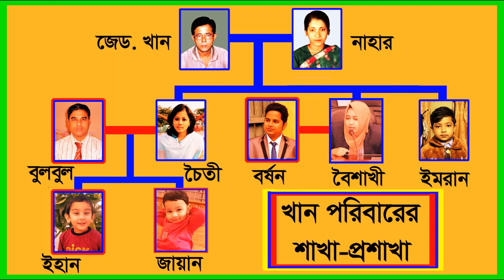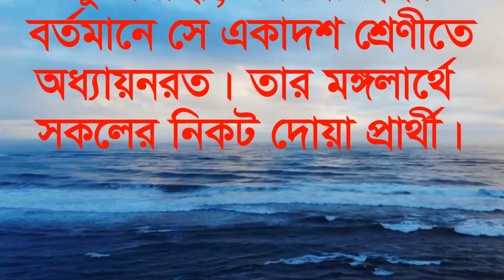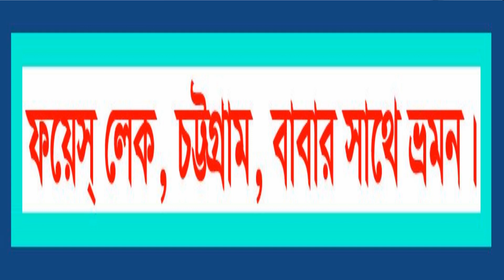7 Preserving Family Memories Autobiography of Imran Khan Zubraj through pictures School Life 3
Preserving Family Memories. Autobiography of Imran Khan (Zubraj) through pictures. (School Life-3)

3. (httpsyoutu.be1ZNaoJ7jEiI), 4. (httpsyoutu.beqPwDNyqcGMA),
5. (httpsyoutu.beTCUmOaLQ3gg), 6. (httpsyoutu.beFGrXizYFEjI),
7. (httpsyoutu.beqPj3AFhbqMM), 8. (httpsyoutu.beG6y-prrUhOI)